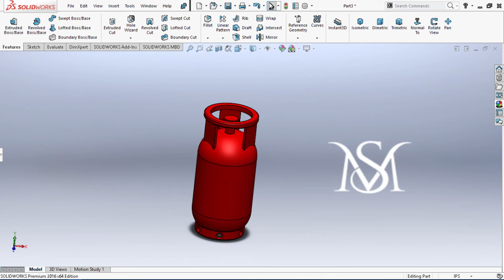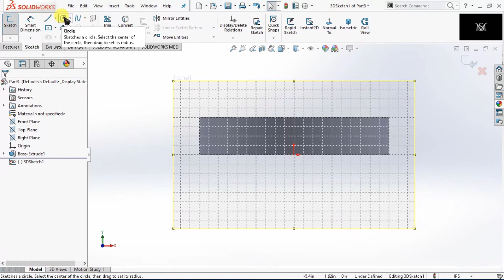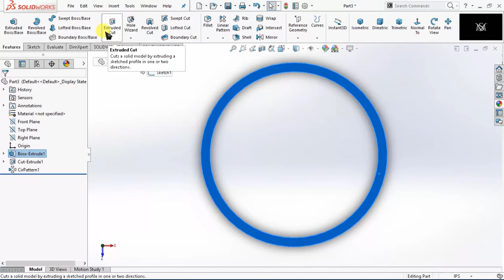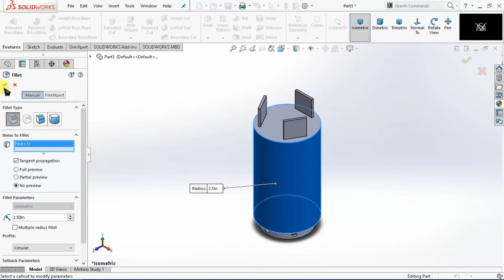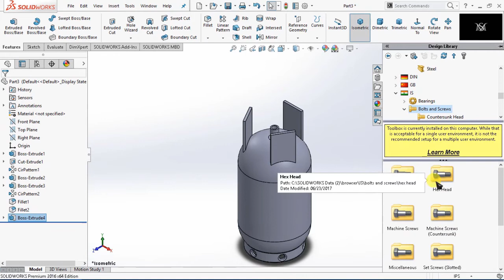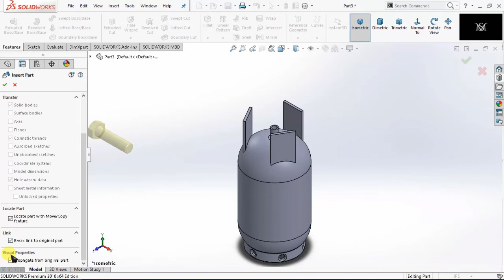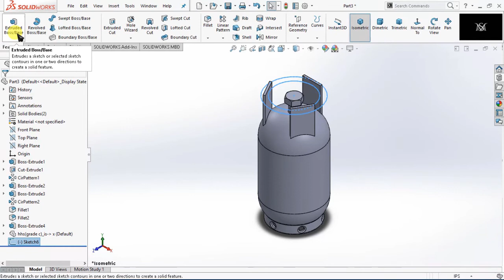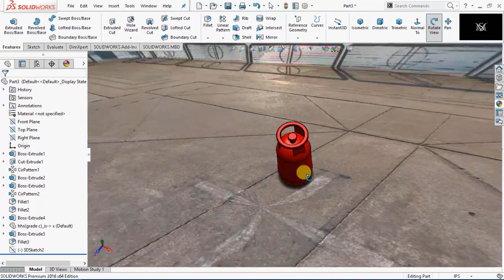HOW TO DRAW GAS CYLINDER ON SOLIDWORKS